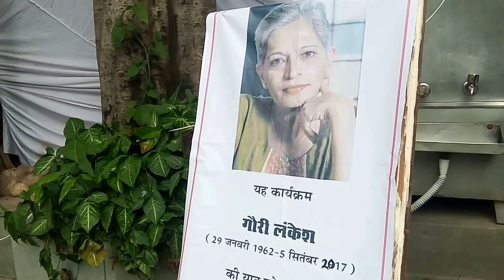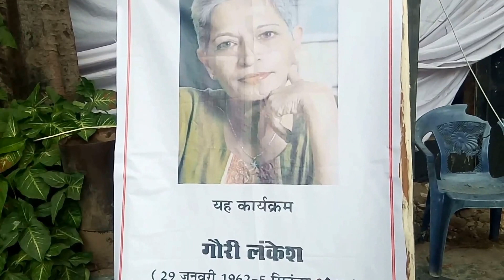Journalist Rana Ayyub on launch of Gujarat Files in Hindi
Press Club of India, Se 16th 2017